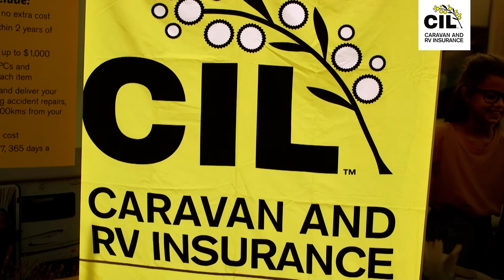CIL Insurance - Where Do You Start?